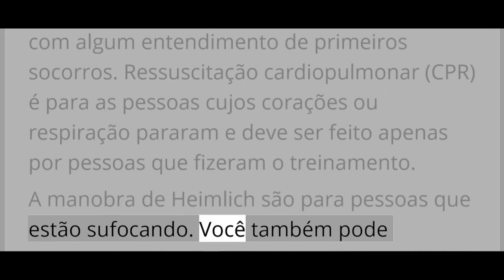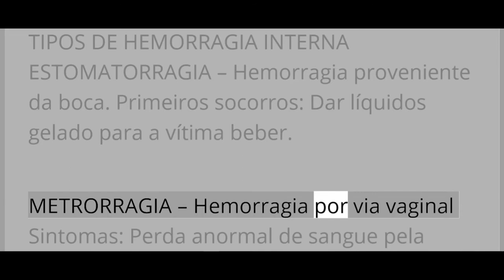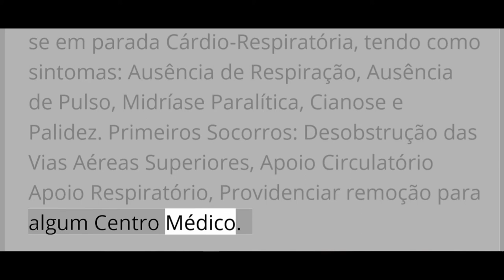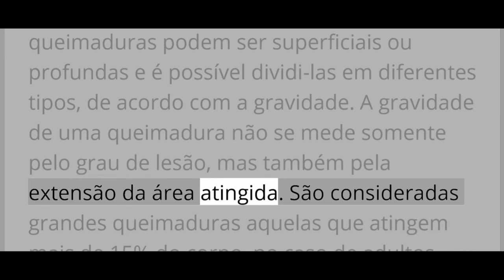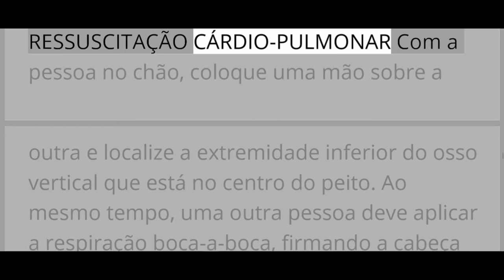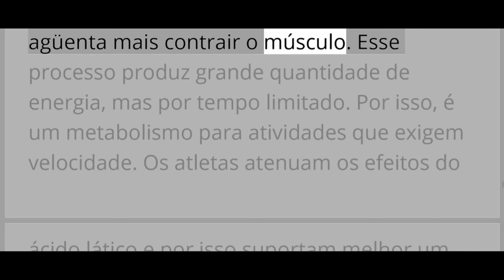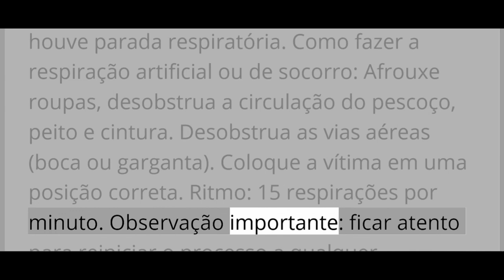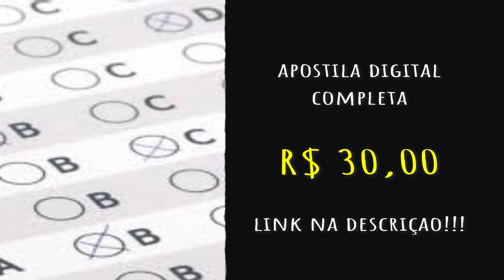NOÇÕES BÁSICAS DE PRIMEIROS SOCORROS - Concurso ADI Bragança Paulista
Concurso Auxiliar de Desenvolvimento Infantil - Bragança Paulista

A Prefeitura de Bragança Paulista abriu na segunda-feira, 10, mais um Concurso Público, desta vez para o preenchimento de 43 vagas de Auxiliar de Desenvolvimento Infantil.
Para exercer o cargo, é necessário que o interessado tenha concluído o Ensino Médio. O salário é de R$ 1.314,96.
Conforme o edital publicado no Imprensa Oficial nº 762-A (Edição Extra de segunda-feira, 10), as inscrições terão início na próximo segunda-feira,  17 e vão até o dia 17 de março. Elas devem ser feitas pelo site:

A taxa de inscrição é de R$ 74,00.
A prova será objetiva  deve acontecer no dia 5 de abril e terá duração de 3 horas. Haverá  12 perguntas de língua portuguesa, 8 de matemática, além de  20 de conhecimentos específicos.
A Prefeitura de Bragança Paulista, aliás, está com dois concursos com inscrições em andamento, um para motoristas e outro para diversas especialidades médicas. Com os três concursos a Prefeitura pretende contratar no total 135 novos funcionários.

Acidentes acontecem. Uma criança pode engasgar com objetos pequenos, ou alguém pode ser picado por uma abelha. É importante saber quando a emergência. Enquanto se espera pela ajuda profissional chegar, você pode ser capaz de salvar a vida de alguém, com algum entendimento de primeiros socorros. Ressuscitação cardiopulmonar (CPR) é para as pessoas cujos corações ou respiração pararam e deve ser feito apenas por pessoas que fizeram o treinamento.  A manobra de Heimlich são para pessoas que estão sufocando. Você também pode aprender a lidar com lesões comuns e feridas. Cortes e arranhões, por exemplo, devem ser lavados com água fria. Para parar a hemorragia, aplique pressão firme, mas suave, usando gaze. Se o sangue ensopar a gaze, adicione mais gaze, mantendo a primeira camada no local. Continue aplicando pressão.
É importante ter um kit de primeiros socorros disponíveis. Mantenha um em casa e uma em seu carro. Ele deve incluir um guia de primeiros socorros. Leia o guia para aprender a usar os itens, então você está pronto no caso de acontecer uma emergência. Se você deseja ir além do manual de primeiros socorros, busque em sua cidade cursos para este tipo de atendimento, eles podem ser feitos em um curto espaço de tempo.